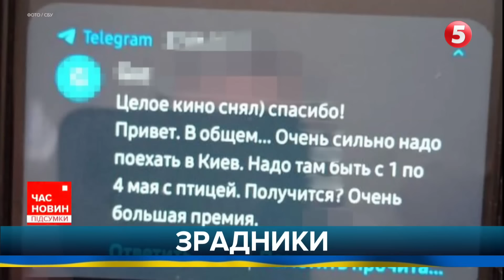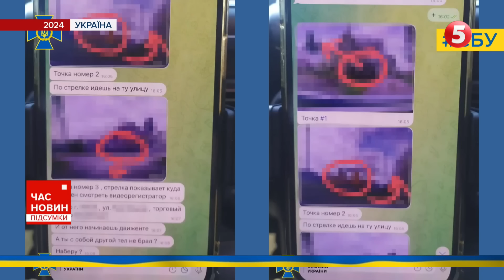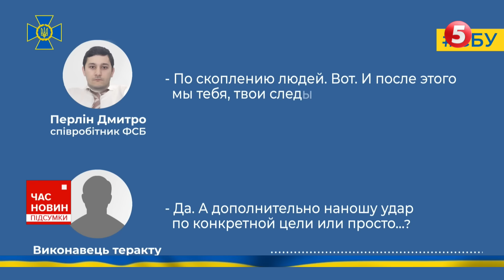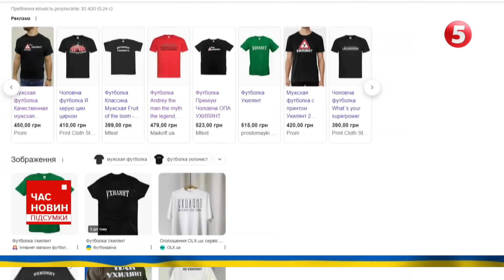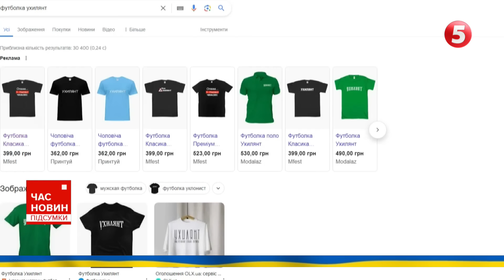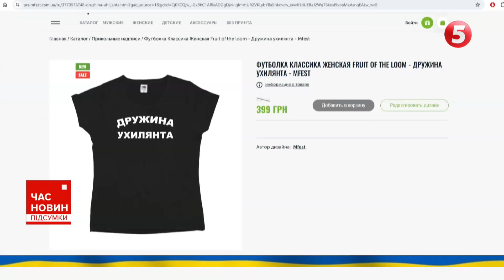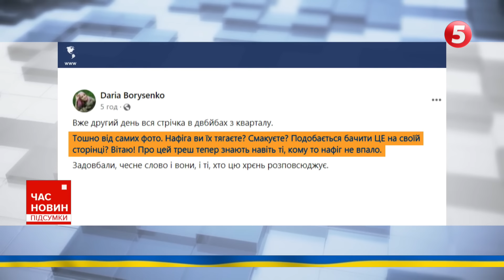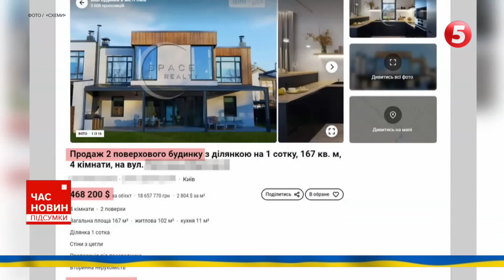💥😱ЗРАДНИКИ у ВИСОКИХ ЧИНАХ готували ЗАМАХ не лише на Зеленського | Час новин: підсумки 21:00 07.5.24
- Зрадники з держохорони. Високі чини готували замах на Зеленського, Малюка і Буданова;
- Шабаш на росії. Так звана інавгурація. Хто їздив вітати та чого чекати Україні?
- Сі Цзіньпін на свято путіна не поїхав. Гостює у Макрона;
- Нове дно. 95 квартал образив військових;
- "Ухилянт" - 100 відсотків бавовна. Напис на одязі - жарт чи російська ІПСО?
- Євробачення. У букмекерів наш гурт - серед фаворитів.

00:00:00 Час новин
00:00:49 Огляд 804-го дня великої війни. Замах на Зеленського та інших українських високопосадовців
00:08:13 Генштаб звіт
00:09:04 «КОРОНУВАННЯ» бункерного! Шабаш на ерефії! Хто поїхав вітати путіна та чого чекати Україні?
00:15:12 Одяг з написом "Ухилянт"
00:20:25 Студія квартал 95 ЗВОРОХОБИЛА українців! Гучний СКАНДАЛ несеться мережами!
00:26:54 Заступник Генпрокурора живе в будинку за пів мільйона доларів
00:27:58 Другий день ІСТОРИЧНОГО візиту президента Китаю до Європи! Результати  діалогу!
00:31:58 Порошенко у Берліні не просто так
00:33:25 Сезон пожежної небезпеки розпочався у Греції.
00:37:00 Робота «Партизанів» на запорізькому напрямку
00:40:06 Кілька тисяч тварин врятували волонтери на Миколаївщині
00:43:08 Сьогодні відбудеться перший півфінал пісенного конкурсу у "Євробачення".

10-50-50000 - будь-яка сума має значення.

Разом переможемо!
Слава Україні!